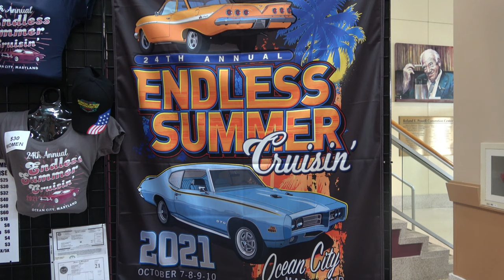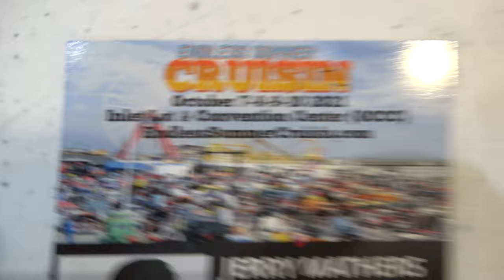Ocean City MD Endless Summer Cruisin Dreamgoatinc Hot Rods Classic Muscle Car and Customs 4K Video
Coastal Virginia Auto Show, OBX Rod and Custom Festival ocmd ocean City cruisin endless summer